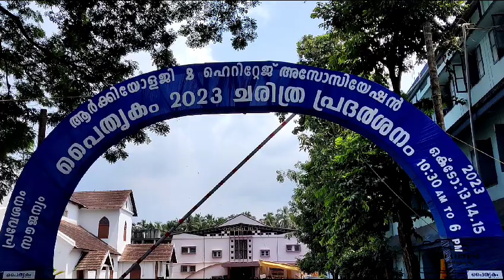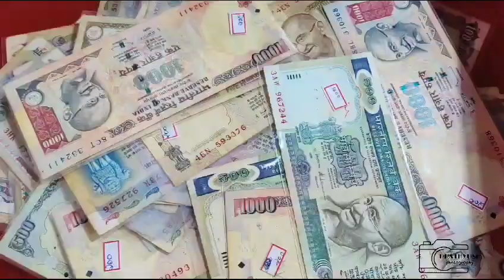kerala Archeology &Heritage Association Expo 2023